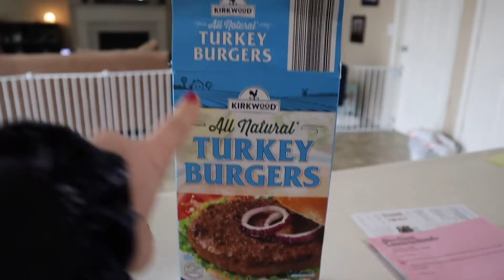Im quarantined again...for the 3rd time.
Hey guys!
Todays video is a vlog of my day while quarantined.
I got to practice my makeup for cheer, catch up on school, make delicious food, and a lot more.
I hope you guys enjoy my day as much as I did!

THANK YOU FOR 1,000!!!
IM SO GRATEFUL!!!

 ✩Social Medias✩